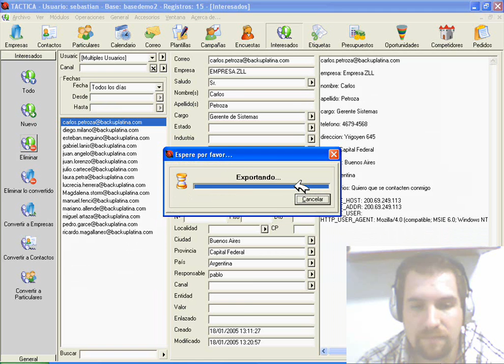Zona de Filtrado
Módulo Interesados. TACTICA Versión 6.1.10. Software de CRM y ERP para Pymes.